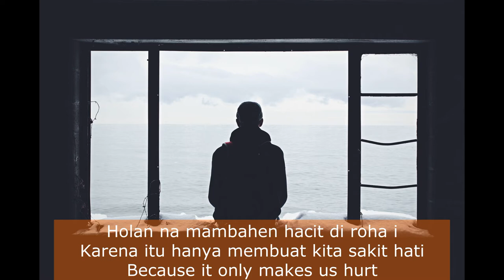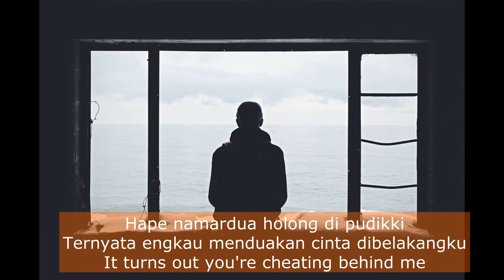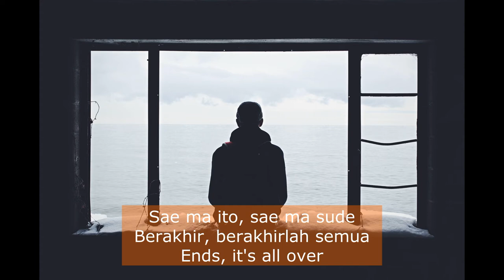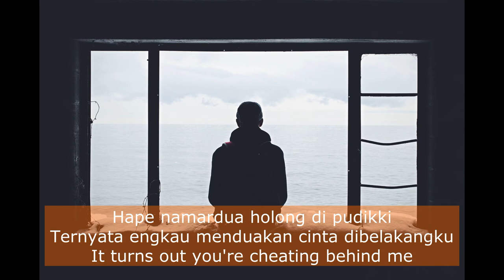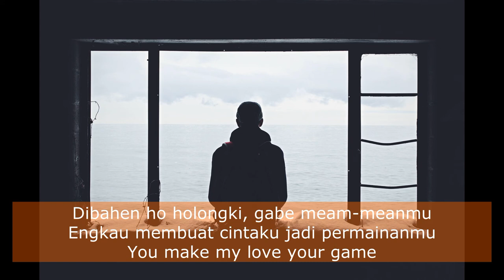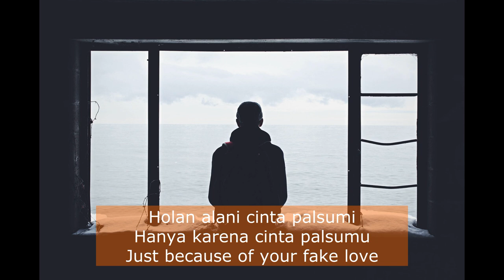Mardua Holong Eng Sub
Even though love stories have to end, then make a good ending. All's Well That Ends Well.

Home utilities
3 in 1 Rotated Beverage Drinking Dispenser
Cute Donut Ice Cream Water Bottle With Straw
Stackable Acrylic Wine Rack
Double Tea Pots Smart Kettle
Tea Maker Glass Teapot 1.8 + 1 LT
Spray Oil Bottle
wine decanter Rotating Tumbler
Japanese Clear Crystal Ice Jug
Anti-slip Bath Mat Bathroom
Vegetable Spiral Slicer
Underwear Washboard
Water Leakage Stopper